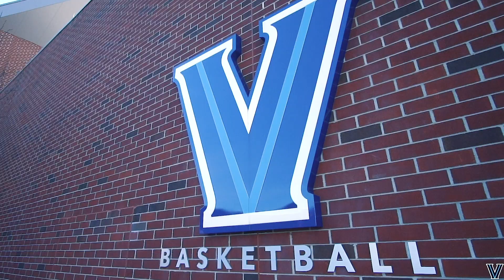Men's Basketball: Jan. 24, 2021 - Trey Patterson to Join Wildcats For Second Semester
VILLANOVA, Pa. – Trey Patterson, who signed a national letter of intent to attend Villanova in November, will enroll for the 2021 spring semester at the University after recently graduating from Rutgers (N.J.) Prep. Villanova's spring semester begins on Jan. 25 and Patterson will officially be added to the 2020-21 roster at that time.

Patterson, 6-7, is currently listed at No. 33 in the ESPN Top 100 for the Class of 2021. The forward averaged 19.7 points per game while helping his team post a 27-2 record in 2019-20. His parents, Antoine and Shamona Patterson, played college basketball at St. Francis (Pa.) and Seton Hall, respectively.

"We're really excited that Trey has decided to join us for the spring semester," stated Villanova head coach Jay Wright. "He's an outstanding student who made graduating early a priority so that he could be with us.

"Trey's a talented player and bringing him onboard will help our team immediately. This will also serve as a great springboard for him into next season."